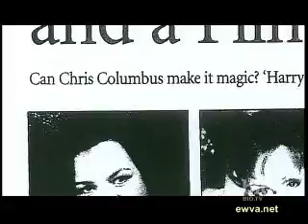2007 Emma Watson